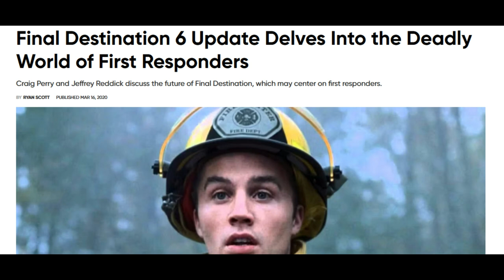Final Destination 6 First Responders PLOT (Characters, Premonition,Twist) Revealed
Jon Watts is producing the upcoming Final Destination 6 and it is being penned based on a treatment from Watts. No plot synopsis has been released, but the film is heading straight to HBO MAX. Scream 5 writer Guy Busick is penning the script as well. Final Destination 6 has been in the works since 2019 and will be the first film since 2011. A woman named Stefani is having premonitions about surviving a fire and death comes after her entire family. An audition tape has revealed major new details about Final Destination 6. Marcus Dunstan and Patrick Melton's Final Destination 6 would have tackled the world of First Responders, but what did that story look like? This video will discuss the premonition, main character, kills, and planned twist.